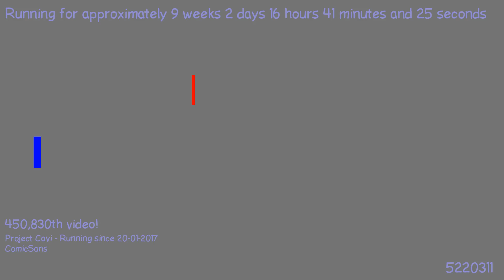1491044529 - Webdriver Cavi - H2